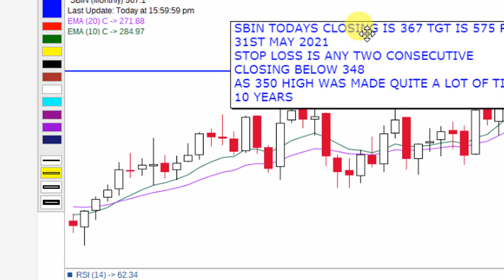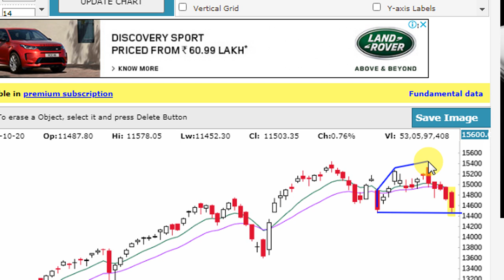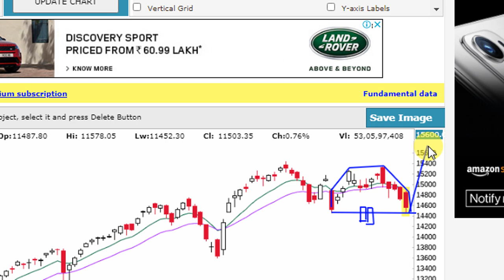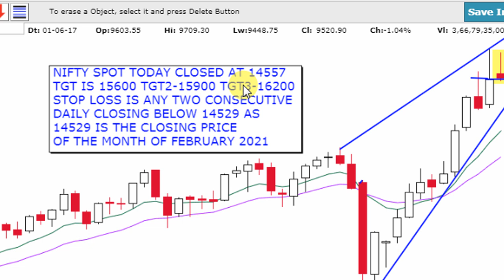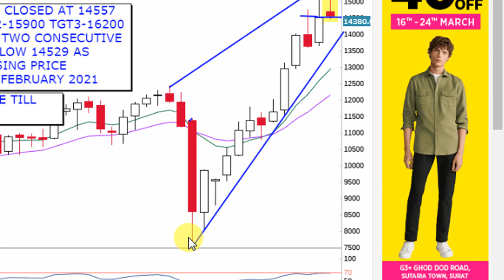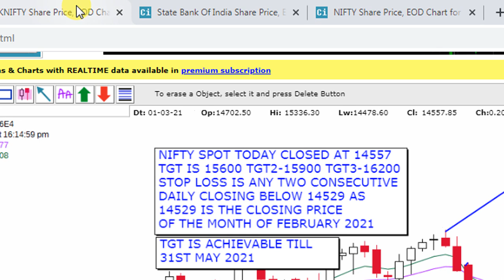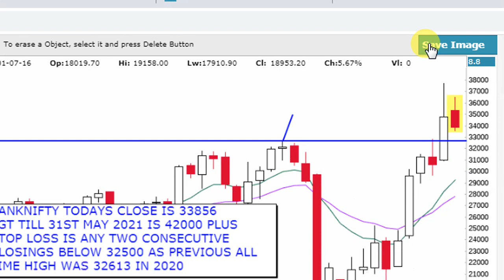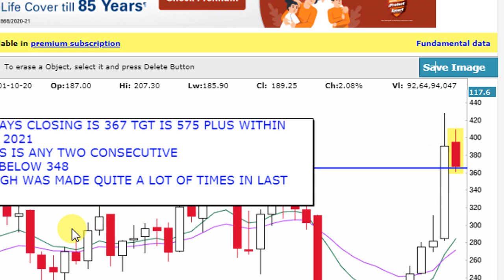NIFTY BANKNIFTY AND SBIN POSSIBLETARGETS TILL 31ST MAY 2021